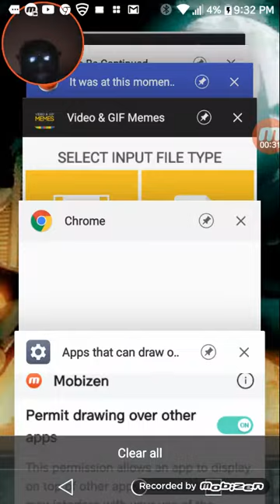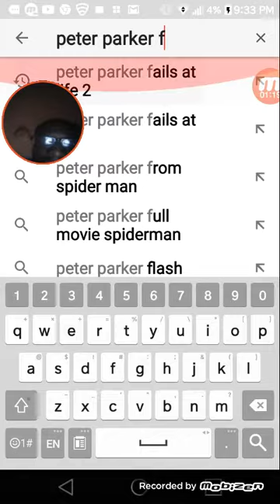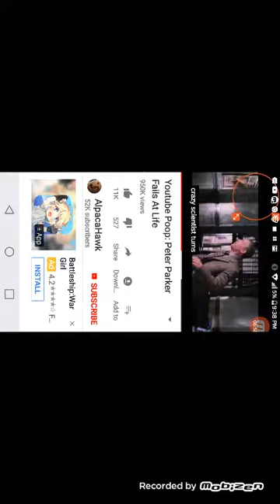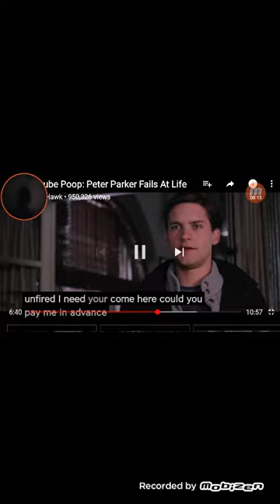Peter Parker fails at life Part 1 ytp reaction